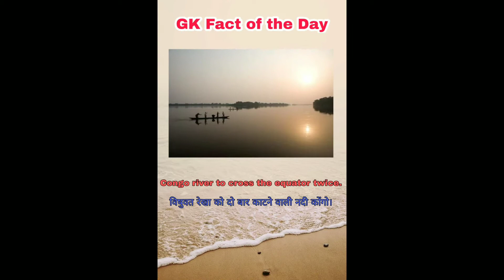GK fact of the Day-6 Jan | आज के दिन का जीके-6 जनवरी| Shiksha House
Hey guys !

Here in this video we show GK fact of the day.